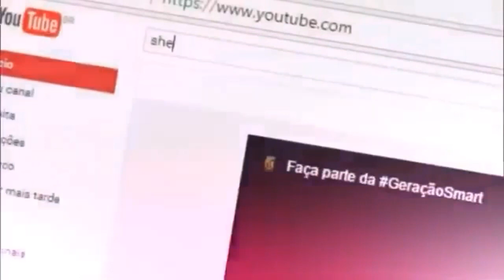Madrugada rodovia castelo Branco em busca de um novo carregamento